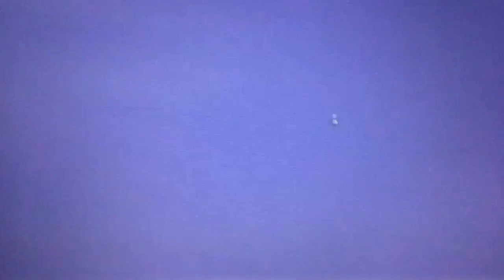“ Atthaya Thitikul “ / Image video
Atthaya Thitikul〔 February 20．2003 〕🇹🇭Thailand （19）162㎝

✌️👀 nellykorda atthayathitikul lydiako lpga 馬場咲希 ⏪Click お好み動画✌️

2022年10月1日付でリディア・コー選手の次に10代で世界ランキング1位になりました✌️👍😍

2022年JTBCクラシックで米ツアーで初優勝しました🏆👏👏

2021 Pass in 3 th ）place on LPGA’s QT
2022 LPGA Tour Full participation   ♡Now a National idol in Thailand

2017年7月の（欧州女子ツアー・欧州女子タイ選手権）で14才4ヶ月19日で勝って
リディア・コーの最年少記録を更新18年には（アジアパシフィック女子アマチュア選手権）で
優勝
今年から米国LPGA GOLF Tour に本格参戦　楽しみな一人
人気が出るでしょうね。タイの国民的アイドルです

for complete coverage along with all the latest news,
scoring, and stats!